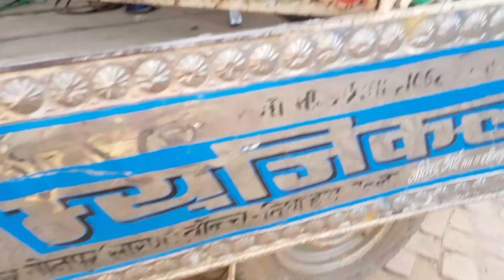bihar band party